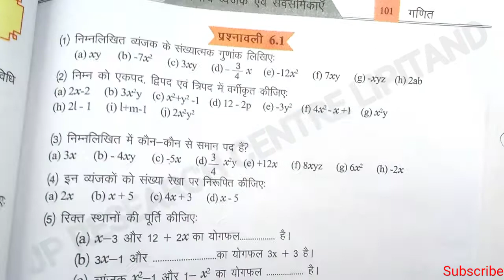Jcert Math Class 8 Chapter 6 Ex-6.1,Q.no-1, 2, 3 In hindi | J.C.E.R.T.गणित कक्षा 8 | jac Ranchi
आप सभी को मेरा नमस्कार अगर आपको हमारे बड़े पसंद आता है तो कृपया आप हमारे चैनल को सब्सक्राइब करके बैल आइकन को प्रेस कर दीजिएगा और अपने दोस्तों तक भी शेयर जरूर कीजिएगा।

jcert 8 math exercise 6.1
jcert 8 math exercise 6.1 q.n.1,2,3
jcert 8 math ex 6.1 q.n.1,2,3
jcert 8 math ex 6.1 in hindi
jcert 8 math exercise 6.1 in himdi

class 8 math jcert
class 8 math chapter 6
class 8 math chapter 6 ex 6.1,q.n.1,2,3
class 8 math chapter 6 ex 6.1 in hindi

8 math chapter 6
8 math chapter 6 in hindi
8 math chapter 6 ex 6.1
8 math chapter 6 ex 6.1 q.n.1,2,3
8 math chapter 6 exercise 6.1 q.n.1,2,3
8 math chapter 6 exercise 6.1
8 math chapter 6 exercise 6.1 in hindi

class 8 prashnawali 6.1
class 8 prashnawali 6.1 in Hindi
class 8 prashnawali 6.1 q.n.1,2,3
class 8 math prashnawali 6.1
class 8 math prashnawali 6.1 in hindi

jac class 8 math
jac class 8 math chapter 6
jac class 8 math chapter 6 ex 6.1
jac class 8 math exercise 6.1,q.n.1,2,3

jcert class 8 math
jcert class 8 math in hindi
jcert class 8 math chapter 6
jcert class 8 math chapter 6 ex 6.1
jcert class 8 math exercise 6.1,qn 1,2,3

From:-Lipitand, (Giridih Jharkhand)Lipitand